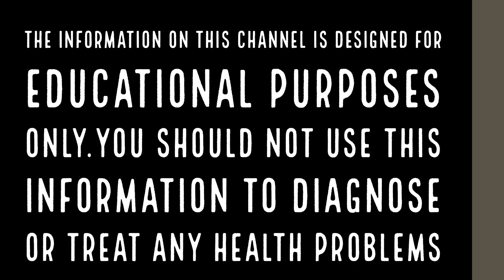വായിലുണ്ടാവുന്ന അള്‍സറിന് ഒരു തുള്ളി തേങ്ങാവെള്ളം | Health Tips Malayalam | Tip for health| Ayurveda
വായിലുണ്ടാവുന്ന അള്‍സര്‍ വളരെ സാധാരണമാണ്, പ്രത്യേകിച്ചും നിങ്ങളുടെ ദൈനംദിന ഭക്ഷണത്തില്‍ മസാലകള്‍ അടങ്ങിയ ഭക്ഷണവും പോഷകങ്ങളുടെ കുറവും ഉണ്ടെങ്കില്‍. വായിലുണ്ടാവുന്ന അള്‍സര്‍ വേദനാജനകമാണ്, മാത്രമല്ല സംസാരിക്കാനും ഭക്ഷണം കഴിക്കാനുമുള്ള നിങ്ങളുടെ കഴിവിനെ ഇത് പലപ്പോഴും ബാധിക്കുന്നു. ഒന്നോ രണ്ടോ ദിവസം അതിരാവിലെ തേങ്ങാവെള്ളം കുടിക്കുന്നത് വായിലെ അള്‍സര്‍ കൈകാര്യം ചെയ്യാന്‍ നിങ്ങളെ സഹായിക്കും

പല വേനല്‍ക്കാല രോഗങ്ങളും ഭേദമാക്കാന്‍ പുരാതന കാലം മുതല്‍ തേങ്ങാവെള്ളം ഉപയോഗിച്ച് വരുന്നുണ്ട്. ഇതില്‍ അതിശയകരമായ ഈ വേനല്‍ക്കാല പാനീയത്തിന്റെ ഗുണങ്ങള്‍ ആയുര്‍വേദം പോലും പ്രകീര്‍ത്തിക്കുന്നു. ഈ രോഗശാന്തി തെറാപ്പി അനുസരിച്ച്, ശരീരത്തിലെ അമിത ചൂട് വേനല്‍ക്കാലത്ത് വായ അള്‍സറായി പ്രത്യക്ഷപ്പെടുന്നു. അതിനാല്‍ അതിരാവിലെ ഒരു ഗ്ലാസ് തേങ്ങാവെള്ളം കുടിക്കുന്നത് വായ അള്‍സറിനെ നേരിടാന്‍ സഹായിക്കുന്നു.

തേങ്ങാവെള്ളം വളരെ പോഷകഗുണമുള്ളതാണ്, ഇതില്‍ 94 ശതമാനം വെള്ളവും അടങ്ങിയിരിക്കുന്നു. വേനല്‍ക്കാലത്ത് ശരീരം തണുപ്പിക്കാന്‍ ഇത് സഹായിക്കുന്നു. വേനല്‍ക്കാലത്ത് വിയര്‍പ്പ് മൂലം നഷ്ടപ്പെടുന്ന എല്ലാ ധാതുക്കളും നിറയ്ക്കുന്ന ഉയര്‍ന്ന പോഷക പാനീയമാണിത്.

നിങ്ങള്‍ക്ക് വായയില്‍ അള്‍സര്‍ വന്നാല്‍, ദിവസത്തില്‍ രണ്ടുതവണ തേങ്ങാവെള്ളം കുടിക്കുക, അതിരാവിലെയും, ഉച്ചതിരിഞ്ഞും ആണ് ഇത് കുടിക്കേണ്ടത്. എന്നാല്‍ തേങ്ങാവെള്ളം കുടിക്കുന്നത് പലപ്പോഴും വെറുംവയറ്റിലായിരിക്കണം എന്നുള്ളതാണ് ശ്രദ്ധിക്കേണ്ടത്. എന്തെങ്കിലും കഴിക്കുന്നതിന് മുമ്പ്. രണ്ടോ മൂന്നോ ദിവസം ഇത് സ്ഥിരമായി ചെയ്യുന്നതിന് ശ്രദ്ധിക്കേണ്ടതാണ്.

ആന്റിസെപ്റ്റിക് ഗുണങ്ങള്‍ ഉള്ളതിനാല്‍ ഉപ്പുവെള്ളം വായിലുണ്ടാവുന്ന അള്‍സര്‍ ചികിത്സിക്കുന്നതിന് സഹായിക്കുന്നുണ്ട്. വേദനയില്‍ നിന്ന് മോചനം നേടാന്‍ ഉപ്പുവെള്ളം സഹായിക്കുന്നു. അതിന് വേണ്ടി പകുതി ഗ്ലാസ് വെള്ളം എടുത്ത് അതില്‍ കുറച്ച് ഉപ്പ് ചേര്‍ക്കുക. ഒരു സിപ്പ് ഉപ്പ് വെള്ളം എടുത്ത് 30 സെക്കന്‍ഡ് വായില്‍ കൊണ്ടതിന് ശേഷം പുറത്തേക്ക് തുപ്പേണ്ടതാണ്. ഉപ്പുവെള്ളം തീരുന്നതുവരെ ആവര്‍ത്തിച്ച് ചെയ്യുക. വേഗത്തിലുള്ള ആശ്വാസത്തിനായി ഒരു ദിവസം 2 മുതല്‍ 3 തവണ ഇത് പരീക്ഷിക്കുക.

A state of complete physical, mental, and social well-being is defined as health. A healthy life cycle necessitates a well-balanced diet as well as regular exercise. Our social environment has a significant impact on our individual health. Individual health is dependent on public cleanliness.